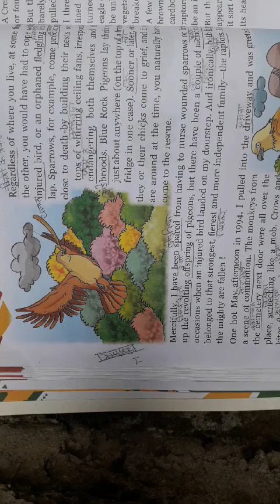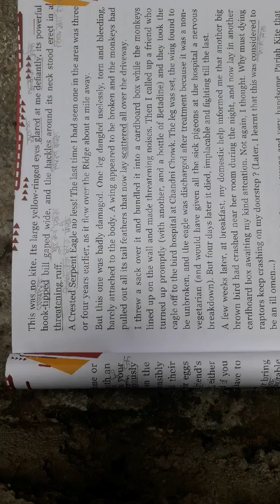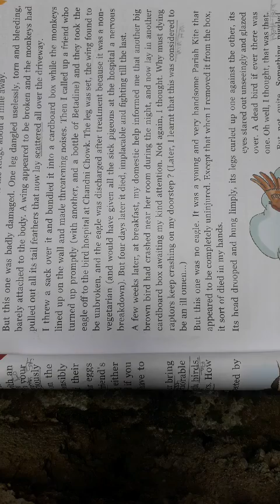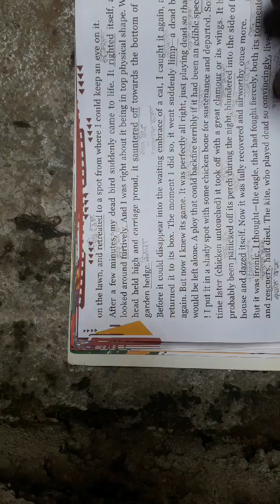Class 7 english day 24 by vinod sir